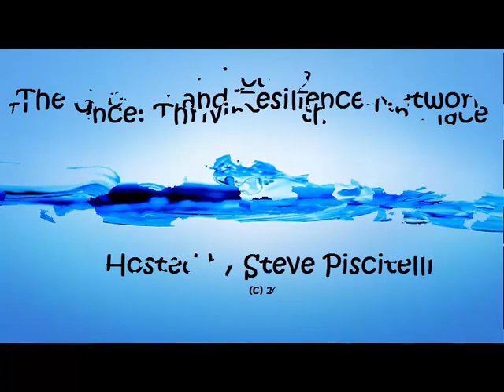Episode 7. Resilience: Thriving in the Thin Place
Listen in as our episode guest, the Reverend Don R. Lynn provides insights on resilience and how to find our own thin places. A few of our topics on the way to resilience and thin places include: making meaning, reflecting on our actions, understanding boundaries, and recognizing assumptions.
This podcast will go "live" on my Libsyn and iTunes feeds on November 1. for links and information.